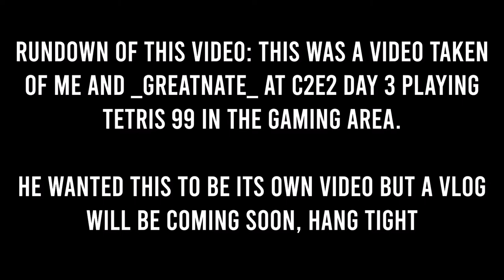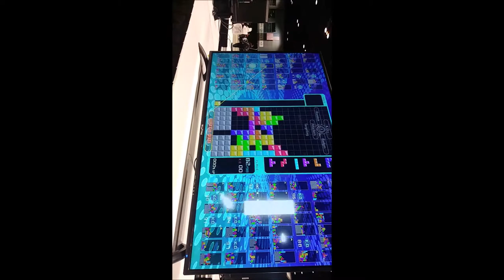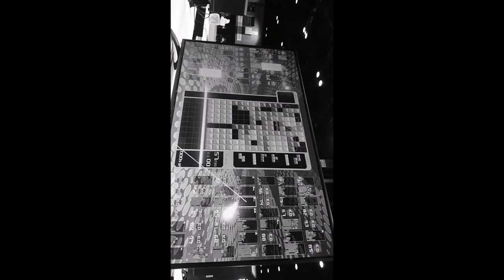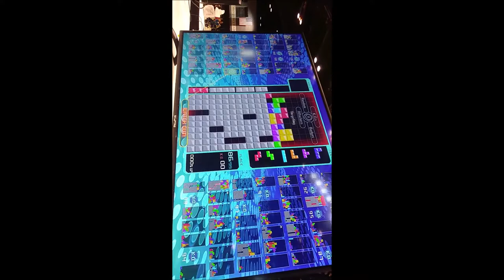_greatnate_ the tetris 99 god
recorded at c2e2 day 3 (pardon the awful camera angles and somewhat bad editing lol)